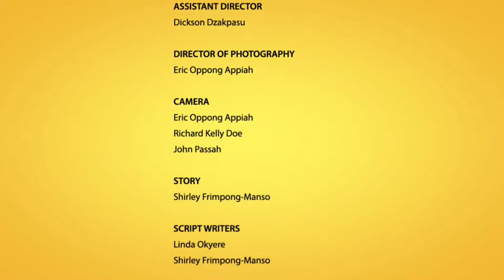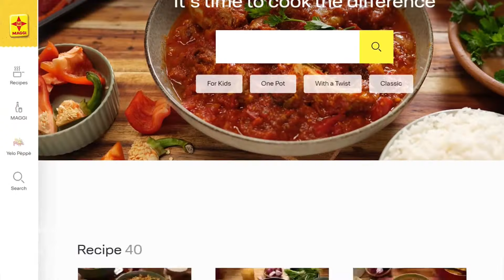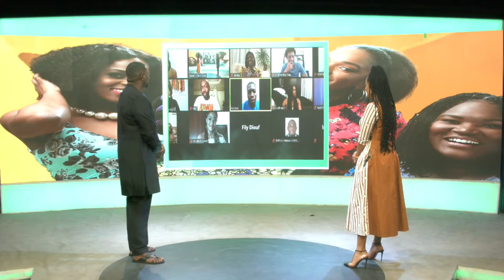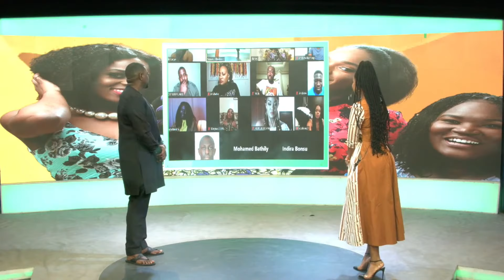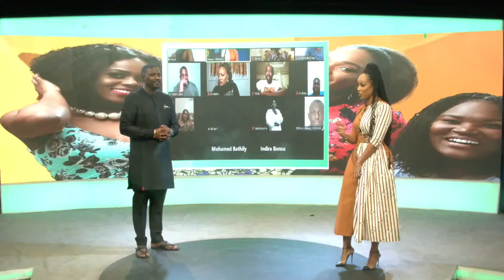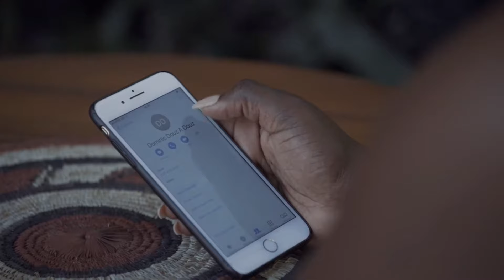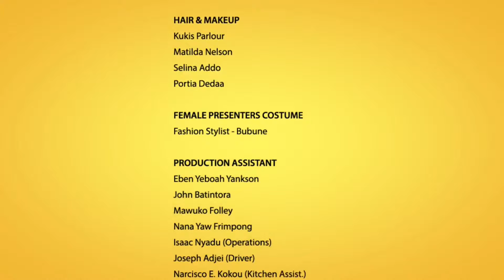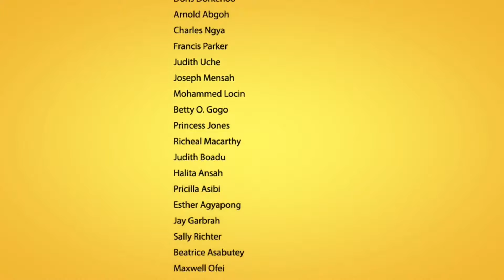Pepper Ladies Live with John Dumelo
Did you miss the live premiere of Yelo Peppe Season 2? Don't worry! Meet the award winning cast and catch up on all the juicy drama here.